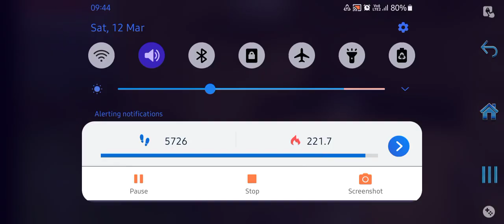New Home In Minecraft Series part 2